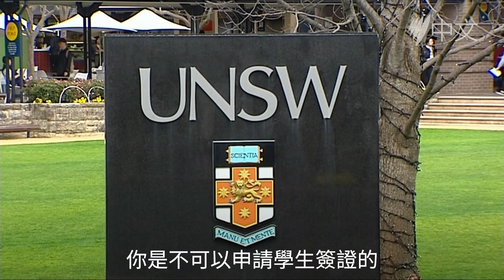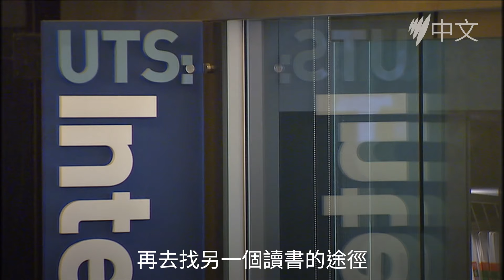【簽證新辣招】「臨時簽證者」被禁境內轉「學生簽證」 | SBS中文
澳洲政府正收緊法例，以阻止所謂「跳換簽證 」（Visa Hopping）的做法，自 7 月 1 日起，訪客簽證將更難轉為學生簽證。

SBS中文是澳洲中文受眾的可靠新聞來源，提供獨立的新聞及資訊，並講述您的故事。